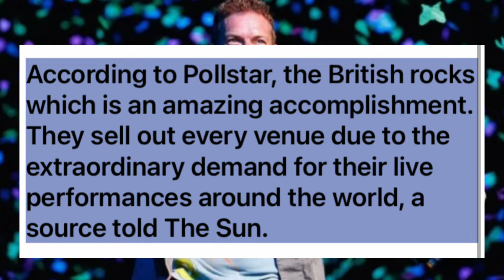Coldplay is set to break records with massive earnings from their tour, aiming to set a new record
Coldplay is set to break records with massive earnings from their tour, aiming to set a new record and make history.

According to Pollstar, the British rock group will set a new record when they play at Wembley Stadium. "Coldplay's Music of the Spheres tour is expected to generate £1 billion, which is an amazing accomplishment. They sell out every venue due to the extraordinary demand for their live performances around the world, a source told The Sun. Their tour started in March 2022 and sold over nine million tickets. Another source said, "Next month they will set another milestone of 10 million ticket sales for one tour, which is miles ahead of any other act." Coldplay's enormous success indicates that their fan base will only increase. Over £800 million has already been made from the grand tour.
Already, the grand tour has brought in almost £800 million. Only Taylor Swift's Eras Tour achieved the £1 billion milestone. It is the band's tenth album. Chris stated in an interview with American presenter Hoda that the band's 12th album would be their last and last one.

records,guinness world record,novak djokovic grand slam record,record producer,best places to listen to,novak djokovic record,text to speech,flying videos with music,set top box megabits,print from ipad without i,learning by listening,how to license my tracks,new england,is steven wilson vegan,postal reform act,postal reform,are taylor swift and beyoncé causing inflation?,northern european countries,porcupine tree anesthetize,realtor training

Image and content :

Google search photos are used in videos; if you find a copyrighted image, please get in touch with me. To find further content for the aforementioned videos , I looked through both domestic and international journalistic base materials sources like newspapers forgein and local for to give inspiration for viewers as

I have composed the music of this video myself which is produced by “”BandLab””, the music uses drums and guitar to give the best possible listening experience to my viewers.